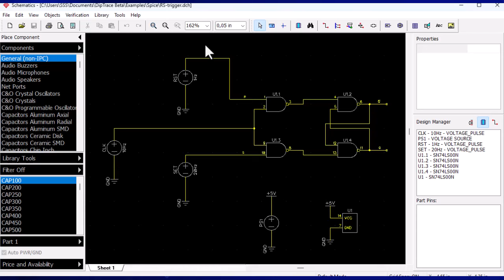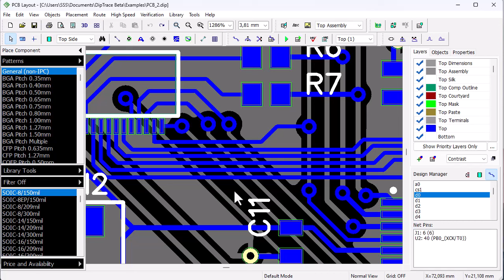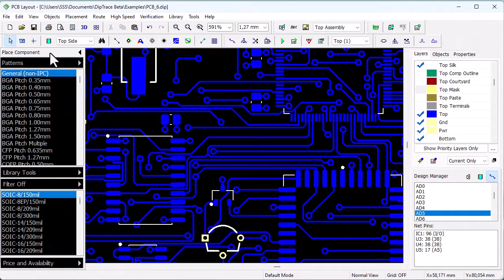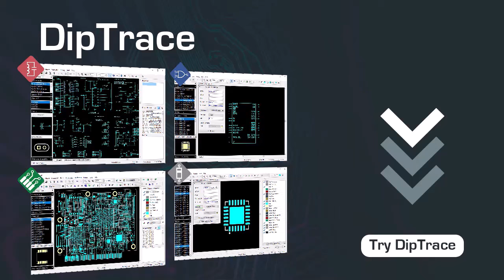5 0 Beta all features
Check out new features and tools of DipTrace 5.0 beta release.